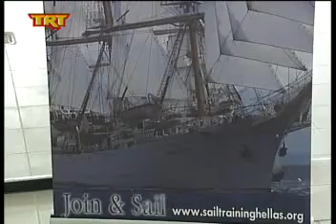Άριστες εντυπώσεις από τη REGATTA